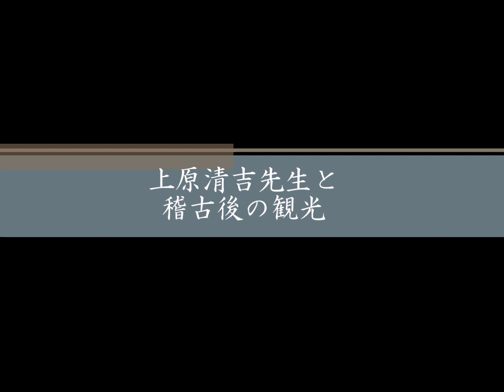沖縄観光１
Motobu-ryu 『沖縄観光1』本部流御殿武術 本部流 手道館 本部御殿手 取手 舞の手 武の舞 本部朝勇 上原清吉 本部朝基 高野玄十郎 池田守利 琉球古武術 沖縄MotoburyuUdunbujyutsu Motoburyu Motobu Udundi Torite Tuiti Mai no te Ryukyu Kobudo Choyu Seikichi Uehara Choki Genjyuro Takano Moritoshi Ikeda okinawa KARATE sports 空手 スポーツ 古武術 琉球 舞踊